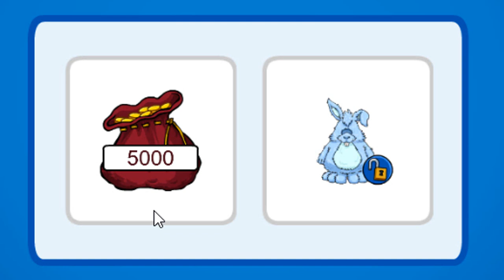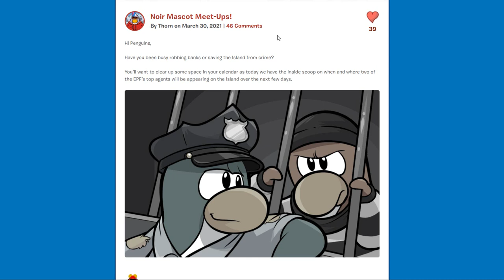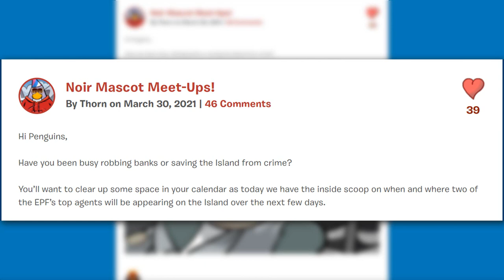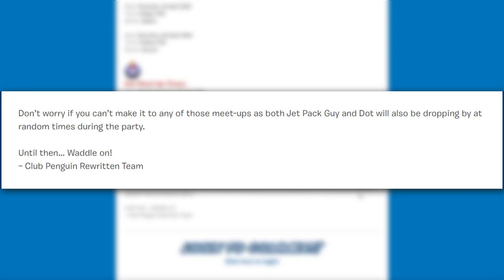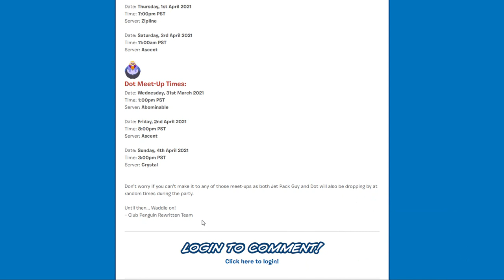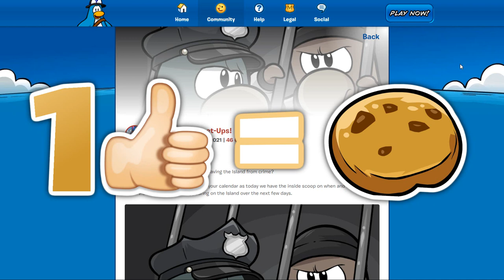🔓 Blueberry Bunny CODE | Strawberry Basket & Mascots Meet-Up Times! 🍓 | Club Penguin Rewritten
Club Penguin Rewritten released a NEW Sneak-Peek of the upcoming Strawberry Basket. Dot & Jet Pack Guy Meet-Up Times & an Blueberry Bunny Costume + 5000 Coins Code for everyone!